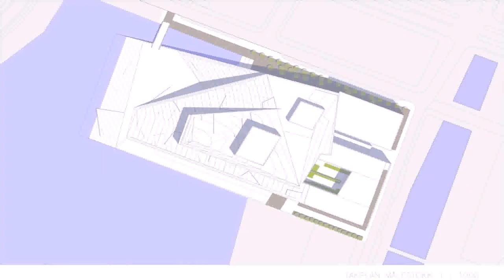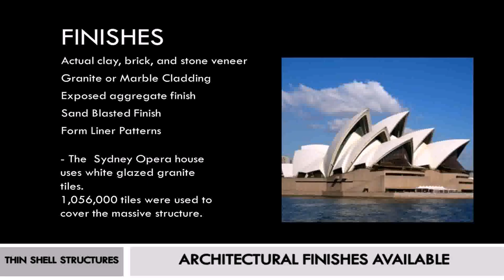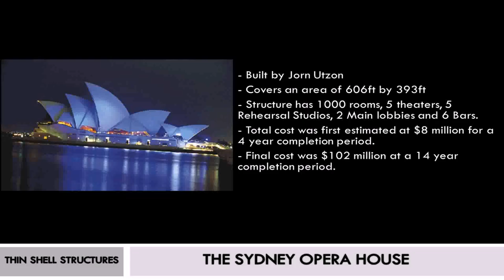Sydney Opera House Architectural Case Study (see description)